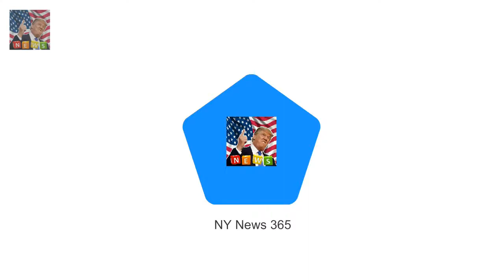The American bride-to-be wants to surp Prince Harry and Meghan Markle are planning quirky wedding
The American bride-to-be wants to surprise guests with some quirky elements Both want their royal wedding to mirror their own tastes and personalities Sources say it will be quite a different affair compared with William and Kates Prince Harry and Meghan Markle are planning a fairytale wedding with a white and classic theme when they walk down the aisle in May

JAN MOIR says Prince Harry has broken rule number one  When asked by the BBC how Meghan Markle ha:
But despite her busy career  Pregnant Chrissy Teigen takes daughter Luna out for a shopping spree :
Mum hopes royal picture will pay for university  The Duke and Duchess of Cambridge Prince Harry a:

Thanks Fo